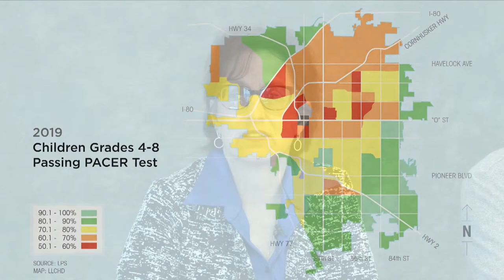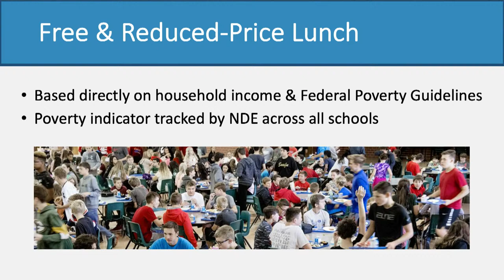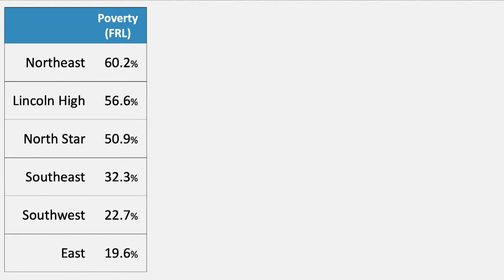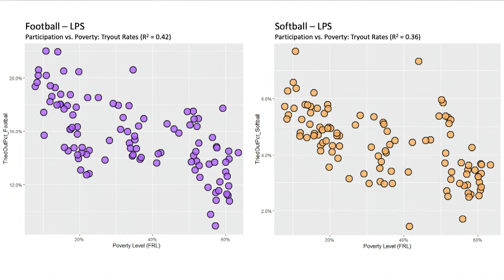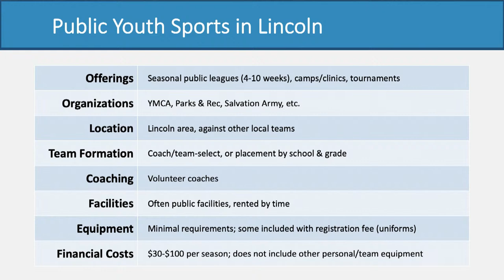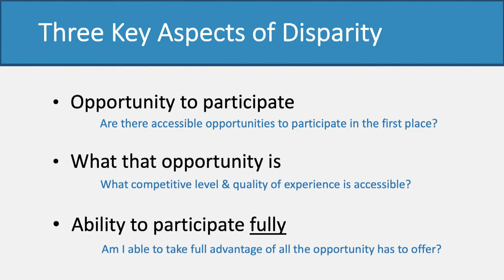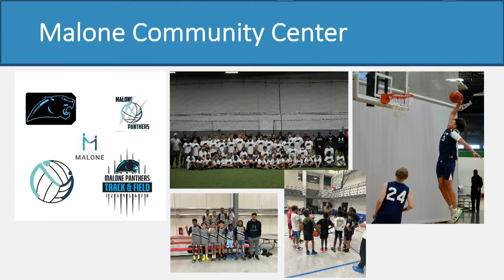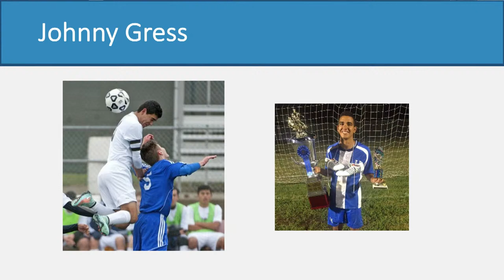Community Conversation: Disparities and Inequalities in Youth Sports